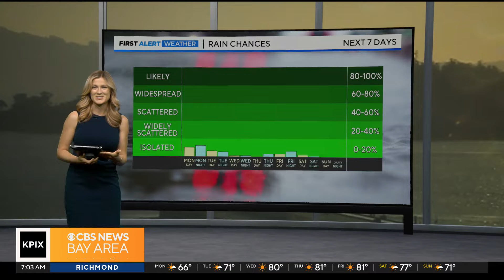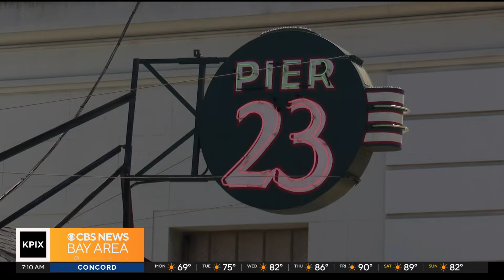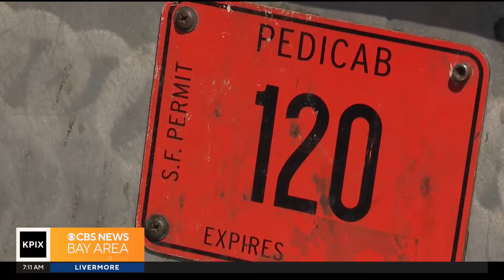PIX Now - Morning Edition 5/6/24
Monday 7 a.m. update from KPIX